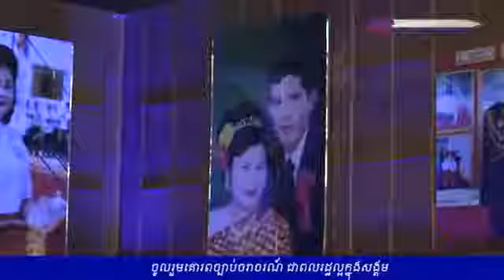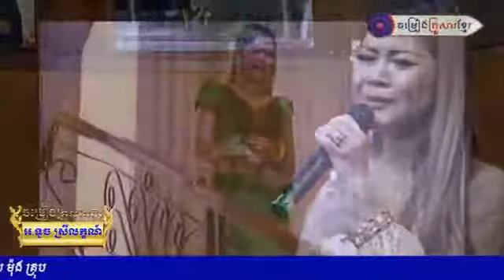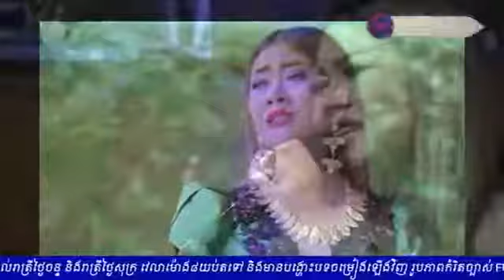ទឹកភ្នែកភរិយា ច្រៀងដោយ អ្នកនាង ទូចស្រីលក្ខណ៍ ជនពិការជួយជនពិការ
ទឹកភ្នែកភរិយា ច្រៀងដោយ អ្នកនាង ទូចស្រីលក្ខណ៍ តន្ត្រីសំនៀងជនពិការ|ជនពិការជួយជនពិការ|